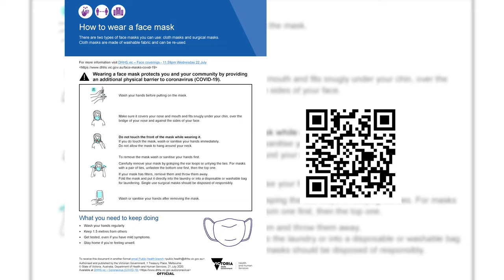HGC Newsletter Welcome Back to Term 1, 2021